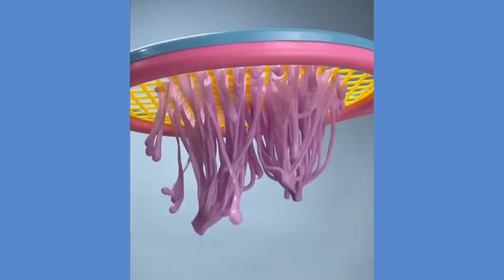oddly satisfying videos|oddly satisfying videos slime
satisfying video food
viral monkey

other youtube channel /Vp Relaxing